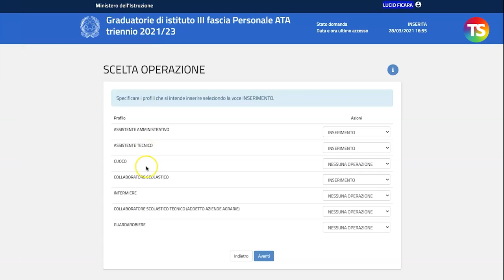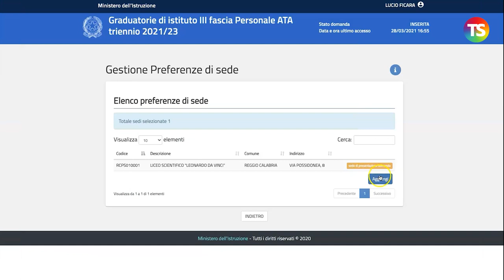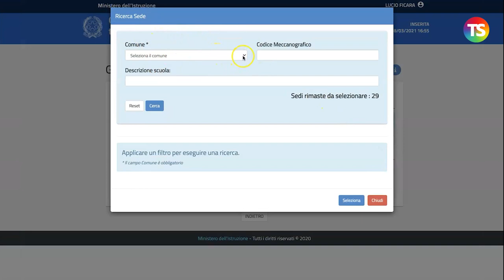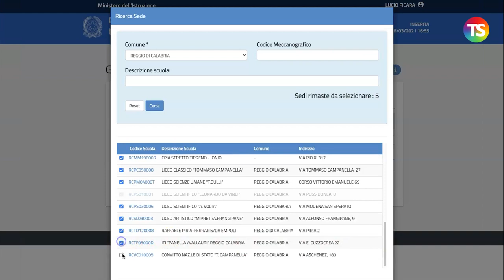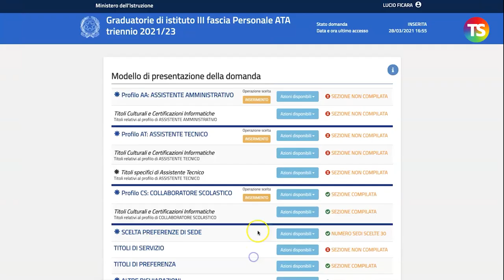Tutorial Graduatorie Terza Fascia Ata: come inserire le preferenze di sede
In questo video mostriamo come l'aspirante può indicare nella domanda sino 30 istituzioni scolastiche nella medesima provincia che saranno valide, in presenza di organico, per tutti i profili professionali cui l’interessato ha titolo.
Una di queste dovrà essere la scuola destinataria dell’istanza che sarà automaticamente posizionata al primo posto fra le sedi espresse.

L’aggiornamento delle graduatorie di terza fascia del personale ATA dovranno essere presentate dal 22 marzo al 22 aprile.